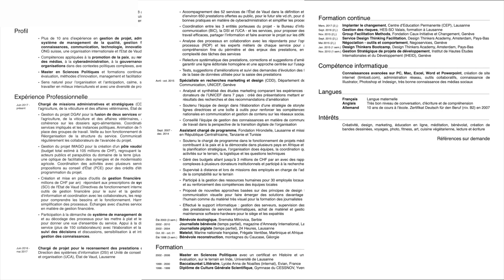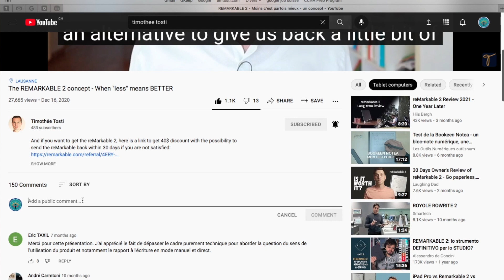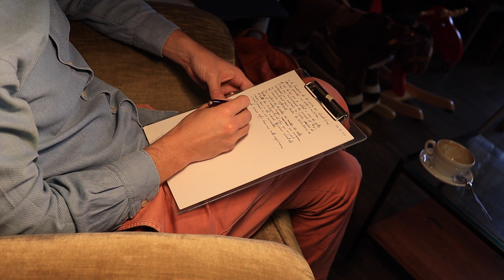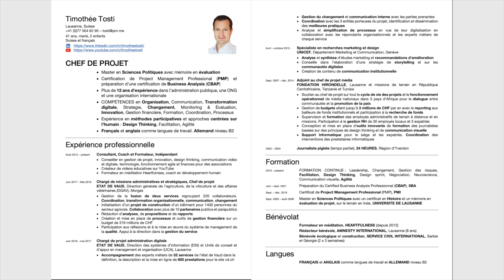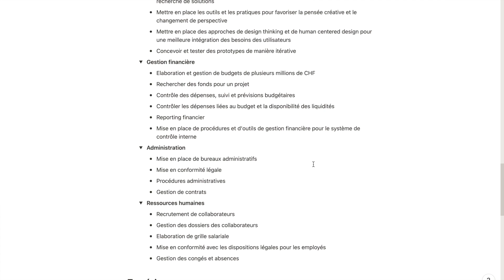Je cherche du travail depuis deux ans et demi - Et là, j'ai besoin de votre aide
Update 13.12.21 :
Suite à cette vidéo, j'ai commencé 2 contrats courts pour écrire du contenu et en tant que consultant. Sans que ça ait un lien direct avec cette vidéo (ou peut-être grâce à l'énergie positive de vos pensées), ma femme a trouvé un travail qui lui convient bien pour 3 mois.
Merci beaucoup à vous tous pour vos messages, vos propositions et votre soutien.
Merci beaucoup.
Timothée

Souvent, on y répond mécaniquement par un "Oui et toi ?" ; alors qu'au fond, ça ne va pas tant que ça.
Depuis un certain temps, j'ai de plus en plus de mal à répondre comme ça. Parce que j'aurais plutôt envie de répondre "Non, ça ne va pas. Je cherche un job depuis deux ans et demi et je n'ai toujours pas trouvé".
Mais étrangement, au fond, ça va plutôt bien.
Drôle de situation !
Et là, j'ai vraiment besoin de votre aide.
Je vous explique tout ça dans cette vidéo.
Merci beaucoup
Timothée

00:00 Intro
01:47 Donnez de l'amplitude à cette vidéo
03:20 Un gros stress
04:48 À part ça, ça va !
07:34 Pourquoi ça n'a pas marché
10:55 Comment vous pouvez nous aider
14:30 Merci beaucoup

Partagez la vidéo avec votre communauté